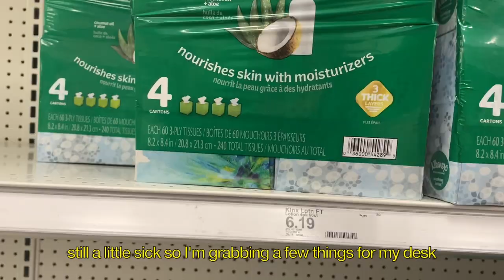day in the life | working 9-5 in the office & doing a coding bootcamp